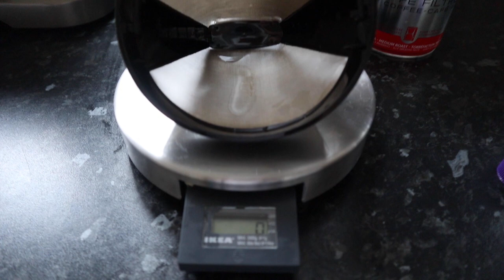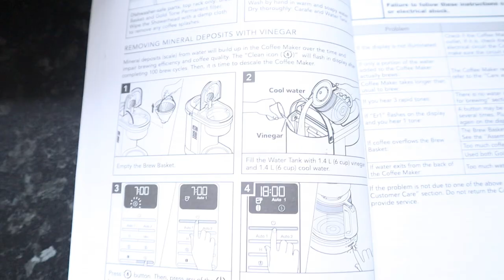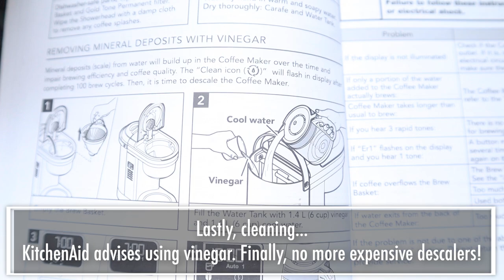New KitchenAid Drip Coffee Maker 1.7 L 5KCM1209 | MyExperience unboxing pictures and first use video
Hi, it's Katherine from MyExperience.uk and my new KitchenAid 1.7 L DRIP COFFEE MAKER 5KCM1209! I love KitchenAid appliances and wanted to present you with a quick unboxing and first use video! Please watch to see how it works for me :)

KitchenAid Manufacturer refurbished outlet:

Stalk me on all the social media!